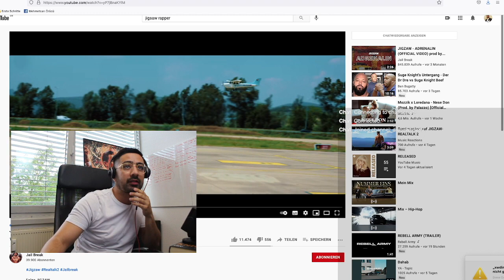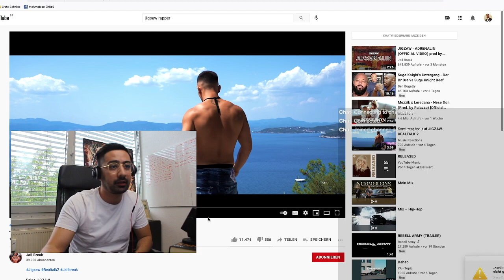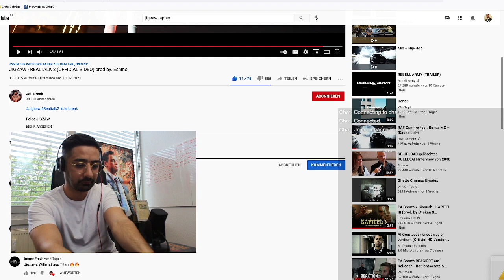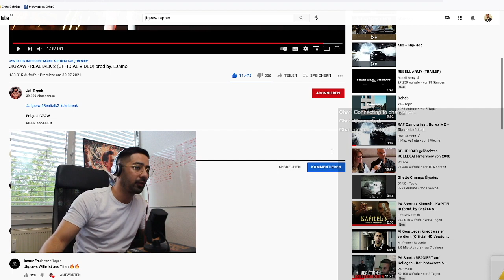JIGZAW - REALTALK 2 REACTION BY DIEGO WHITE